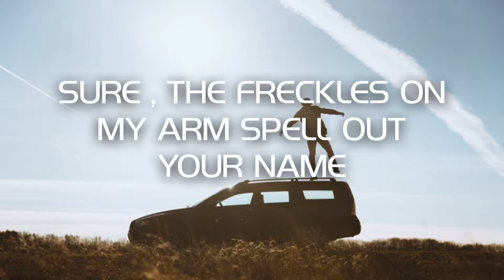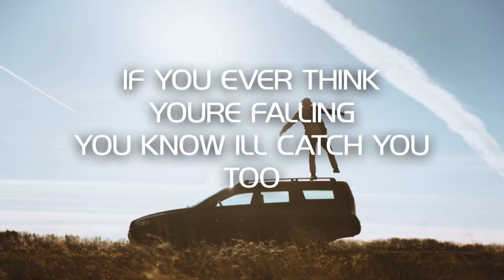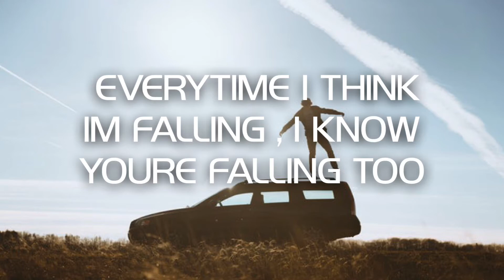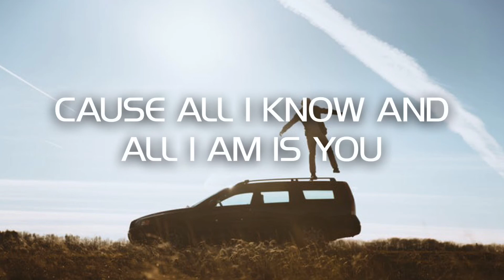Jess Glyne - All I am ( Lyrics )